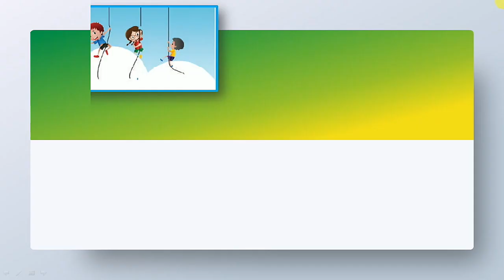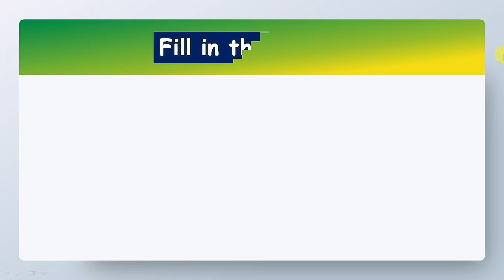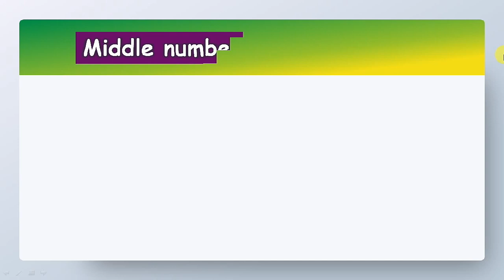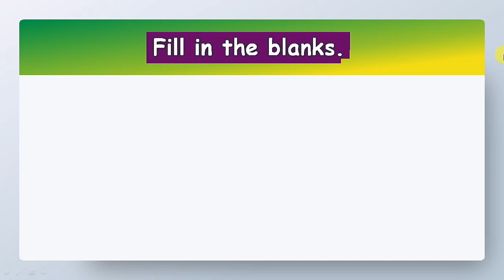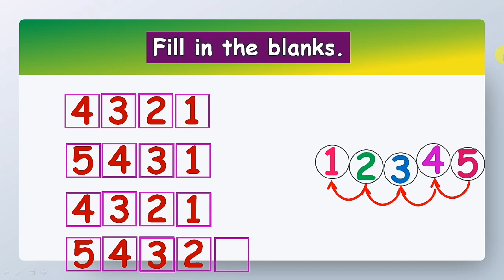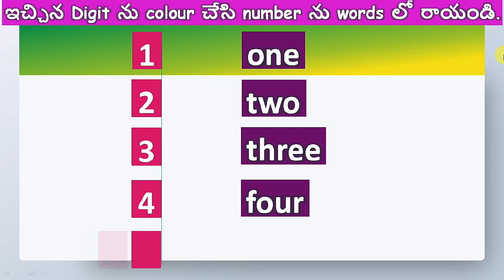Before | After | In Between | Basic Maths | Maths Basics for Kids | Maths Tricks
ap bridge course, maths level1, worksheet 5 ,
1 to 5 numbers activities next numbers, before numbers , middle numbers